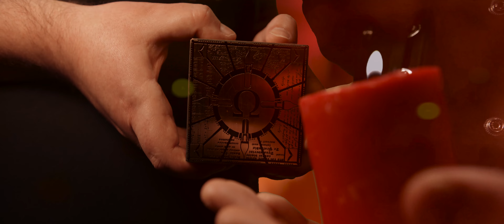//Hellraiser//Hellbound Laments//Scribe/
Episode 12
The Scribe Configuration: The Well of Inspiration

These are our Hellraiser micro-short fan films, The Hellbound Laments